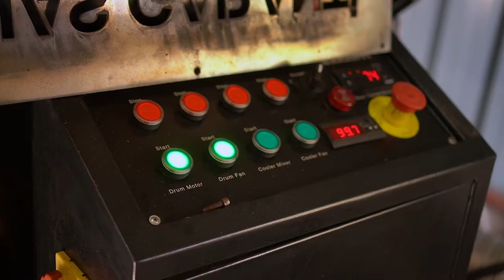The Essence of Doi Mae Salong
Chapter 1: Art and Culture of Mae Salong Mountain
ศิลปะและวัฒนธรรม ดอยแม่สะลอง
Produced by Green DigiMedia Studio